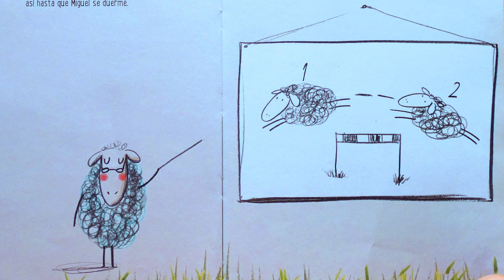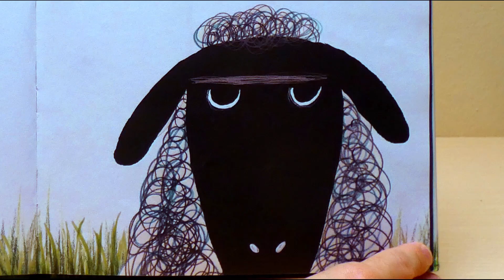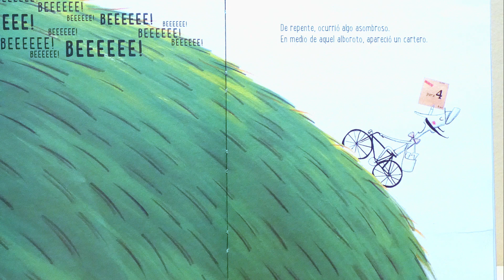Cuento con FINAL DIFERENTE, SORPRENDENTE e INESPERADO 🐑 EL REBAÑO cuento de Margarita del Mazo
El Cuento EL REBAÑO, de Margarita del Mazo es una fábula de las de antes, uno de esos cuentos con finales diferentes, sorprendentes e inesperados 𝐐𝐔𝐄 𝐍𝐎 𝐎𝐒 𝐏𝐎𝐃É𝐈𝐒 𝐏𝐄𝐑𝐃𝐄𝐑. SINOPSIS: Ser oveja es muy fácil. Solo hay que seguir lo que dice el manual: pasear, comer, dormir pasear, comer, dormir... y ayudar a dormir. Pero ¿qué pasa cuando una oveja no sigue el manual? Que se convierte en... ¡una oveja negra!

📚𝐀𝐮𝐭𝐨𝐫: Margarita del Mazo
📚𝐈𝐥𝐮𝐬𝐭𝐫𝐚𝐜𝐢𝐨𝐧𝐞𝐬: Guridi
📚𝐄𝐝𝐢𝐭𝐨𝐫𝐢𝐚𝐥: La Fragantina
📚𝐄𝐝𝐚𝐝: a partir de 3 años.

El icono del príncipe rana y otros vectores utilizados en este vídeo han sido diseñado por Vexels.com, y puedes encontrarlo en el siguiente enlace: